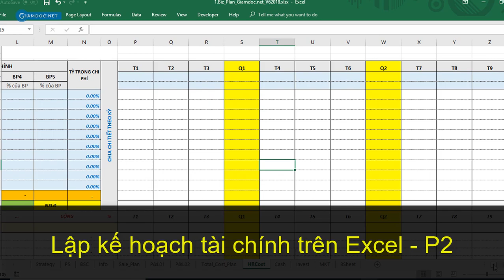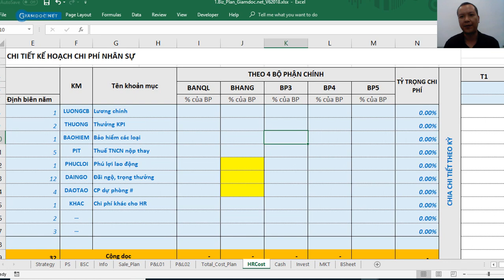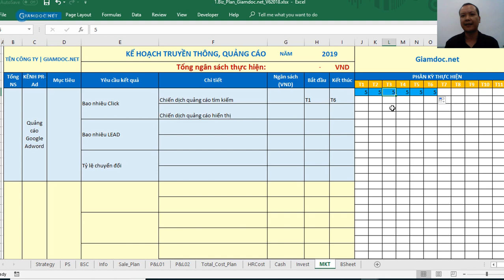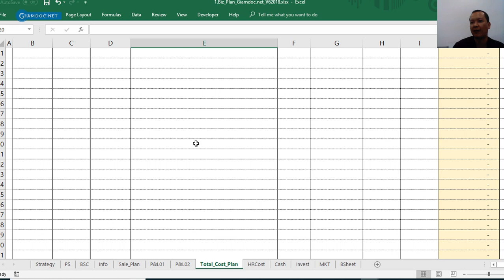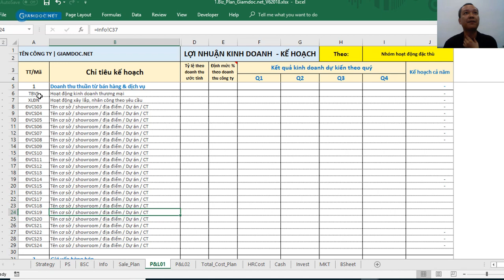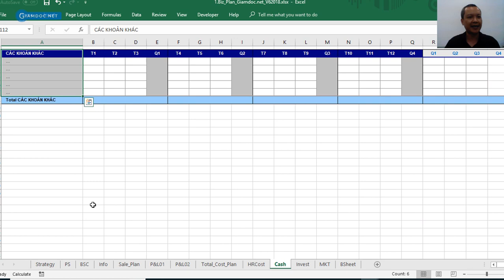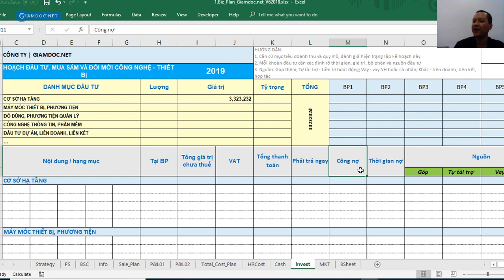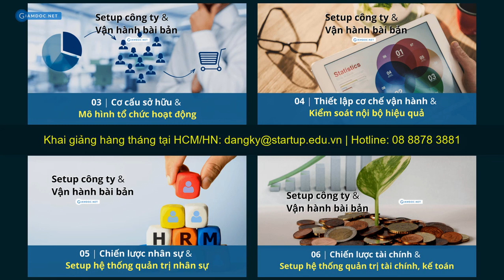Hướng dẫn lập kế hoạch tài chính kinh doanh & dòng tiền với bộ mẫu kế hoạch tài chính excel - P2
Kế hoạch tài chính kinh doanh là một bộ số liệu dự trù, ước tính trên cơ sở điều kiện kinh doanh và quy mô hoạt động từng doanh nghiệp, nó phải được xây dựng bởi tất cả các phòng ban bộ phận. Quản trị kế hoạch tốt giúp doanh nghiệp hoạt động hiệu quả, giảm rủi ro, kiểm soát được dòng tiền.